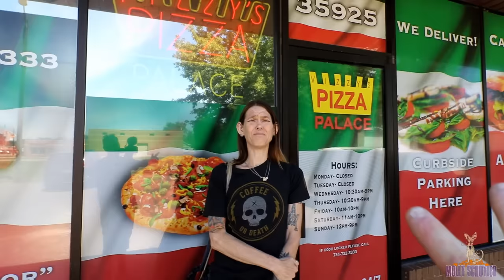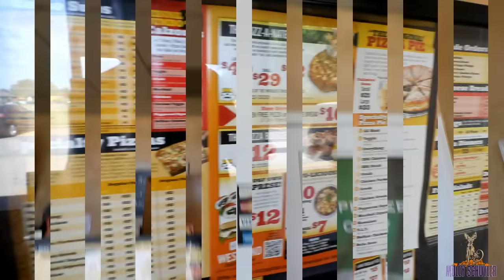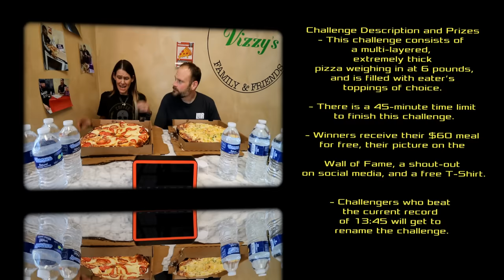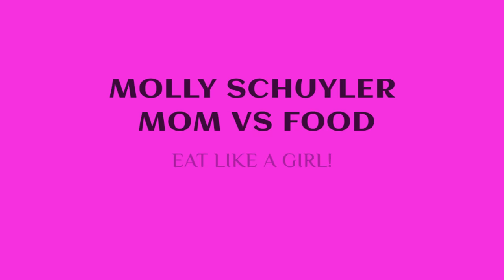VIZZY’S STUFFED PIZZA CHALLENGE | RECORD ATTEMPT | DAN KENNEDY EATS | RANDY SANTEL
Vizzys!!! Omg!! A humongous 6.5 lb STUFFED pie!! This this is incredible for lack of better words. Wow!! Dan and I were in for a challenge. We may even get to name this thing!!

mollyschuylereats

molly schuyler

music creds

epidemic sounds